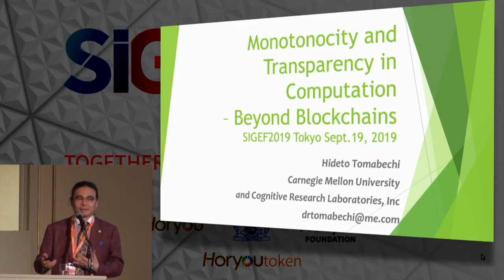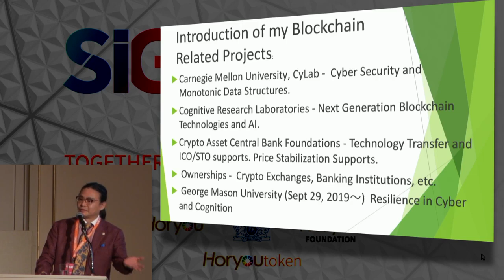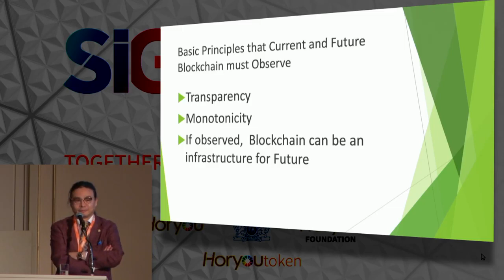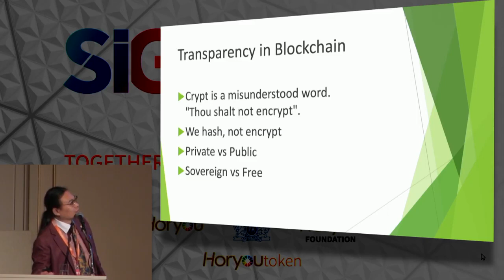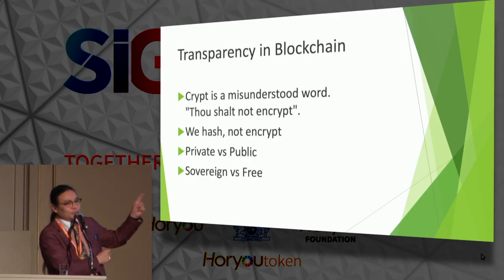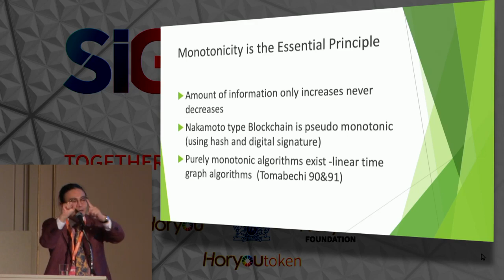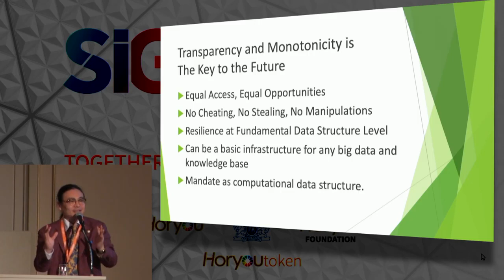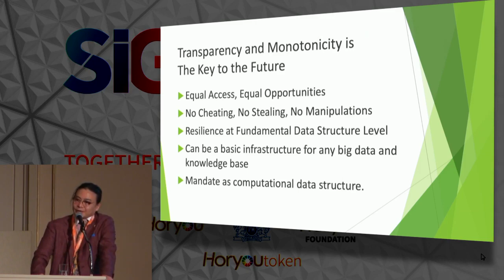SIGEF 2019 - Dr. Hideto Tomabechi at the plenary session on Fintech & Blockchain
SIGEF 2019 was held on September 19 at the Tokyo Prince Hotel, after an opening reception conducted at the Swiss Residence of the Ambassador, on September 18. It entailed the active participation of an international array of government authorities, business executives, international organization representatives and academia, as well as representatives of civil society and a number of experts and proponents of the United Nations Sustainable Development Goals (SDG).

Learn more about the first digital currency for social and economic inclusion